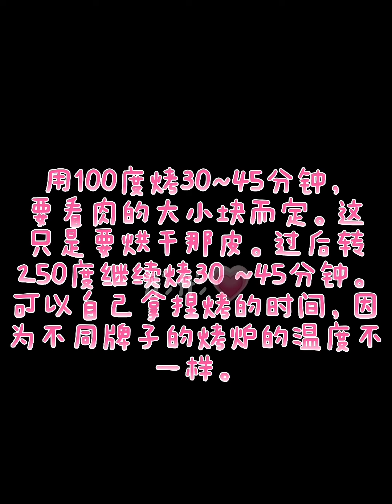脆皮烧肉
把洗好的三层肉放在一个盒子里，在皮上抹些盐，待放大概30分钟，皮上就会出现水珠，用厨房纸巾把水擦干，再抹盐，30分钟后再擦干水珠。这个动作可以重复2至3次。腌肉的调味放了蚝油（也可放少许的鲍鱼汁），头抽，胡椒粉和五香粉（五香粉的份量需要多一些，调味料混合均匀后把肉放入，记得皮是不需要涂抹调味料，只需在肉里沾上调味料。过后就可以收进冰櫉里冷藏，不必放结冰的格，我把肉放在盒子里，没有盖上盖。如果冰櫉是有一个extra cool 的格子，也可以放在extra cool的格子。建议最好放隔夜 以让那肉比较入味，我有试过放了最长的4天，也有试过早上腌了晚上烤。
要烤时 预热烤炉，用锡纸折成一个盒子，把肉放入，腌肉剩下的一些汁也顺便放在底部一起烤。这时在皮上涂少许盐，以便让那皮有点咸味。盐不必涂太多，不然太咸不好吃.
把肉放入烤炉里用100度烤30～45分钟，要看肉的大小块而定。这只是要烘干那皮。过后转250度继续烤30 ～45分钟。可以自己拿捏烤的时间，因为不同牌子的烤炉的温度不一样。